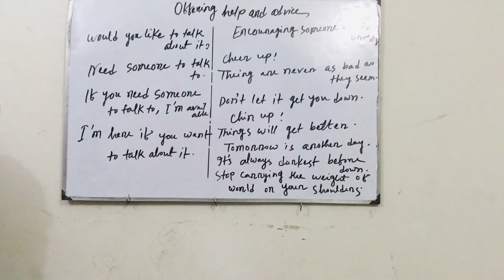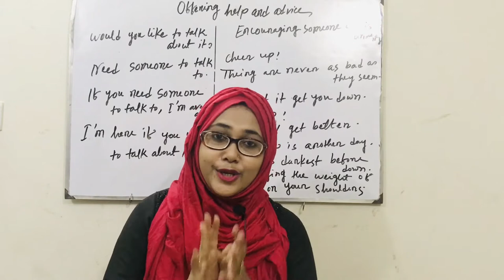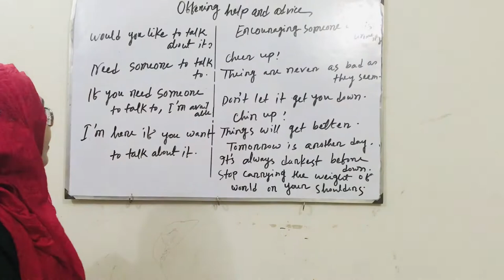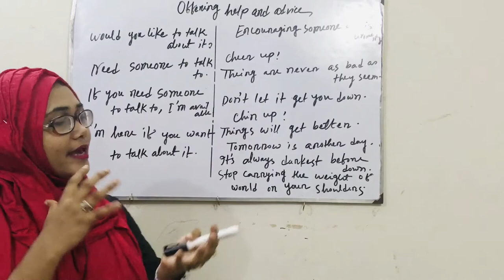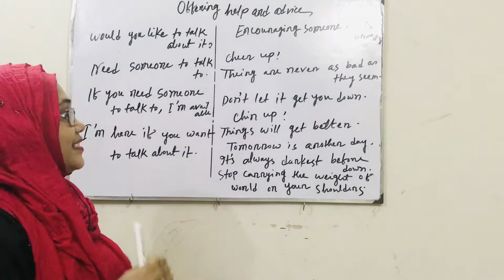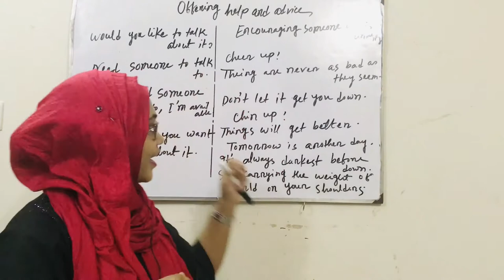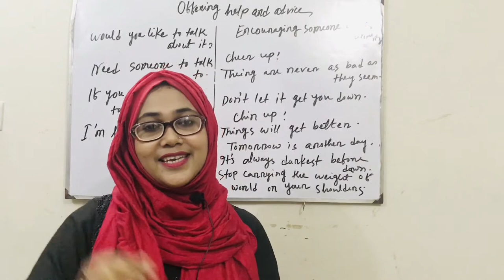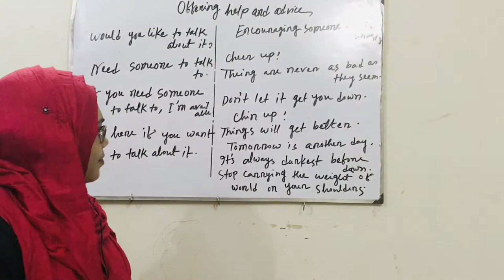Easy Method Of Learning English || Spoken English part 9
tips and tricks for learning spoken English and practicing English speaking skills. This speaking practice class will teach you how to speak fluent English. If you’re studying English, chances are you’re looking to become fluent and conversational as fast as possible, right? Well then, look no further! Here is your fast track to fluency